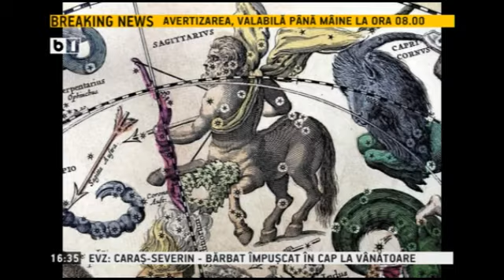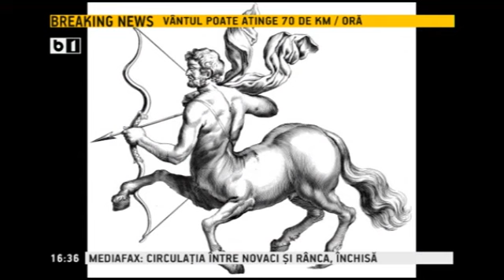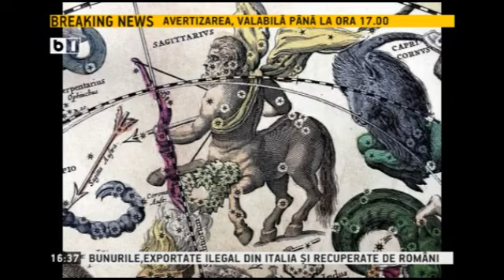Pasul Fortunei (Horoscop Urania), 8 - 14 decembrie: Zodia Sagetator